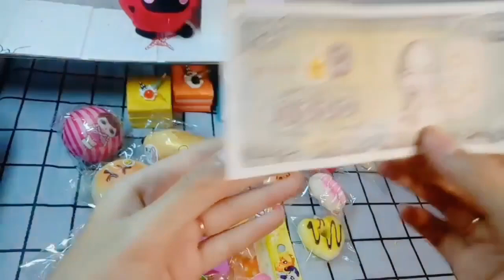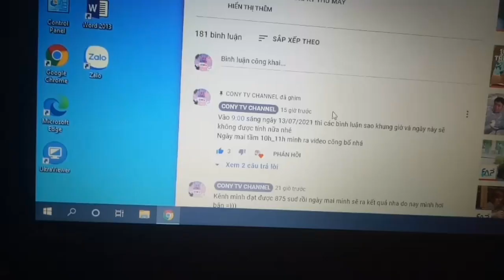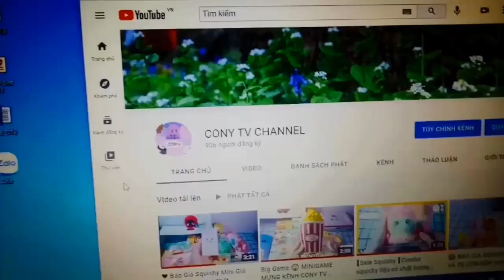🎉Công Bố Kết Quả Minigame 🎉 Minigame Cho Đợt 900 Người Đăng Ký 🎇 CONY ÁNH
Thông Tin
kết bạn qua
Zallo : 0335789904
phí ship : 25_30k
ship đơn trên : 50k
Hihi THANK YOU